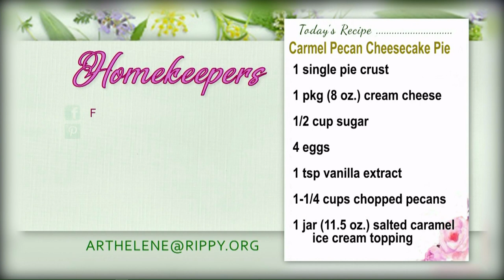Homekeepers - Al Ruechel and James Spencer - "Crescent Womb" Baby Sleeping Aid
Guests:  Al Ruechel formerly of Bay News 9 and James Spencer, Inventor of "Crescent Womb"
Show number:  HK 3781 CC  Aired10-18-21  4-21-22